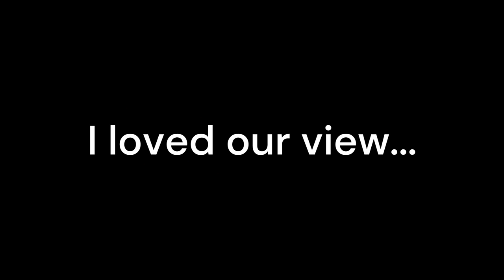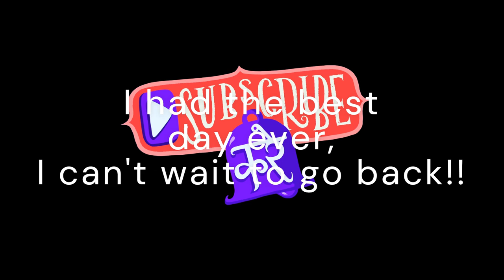Old Trafford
This is a video of my day out with my Dad!!